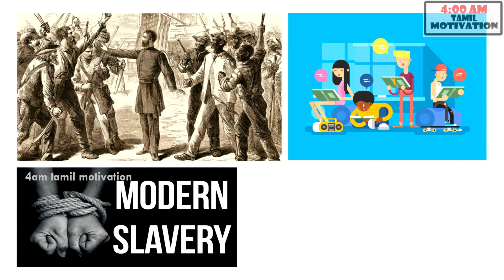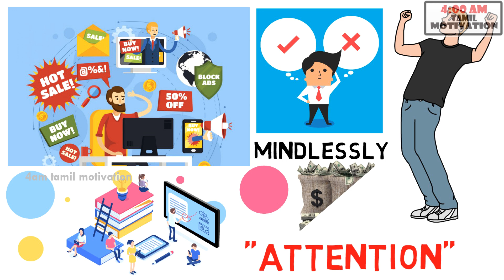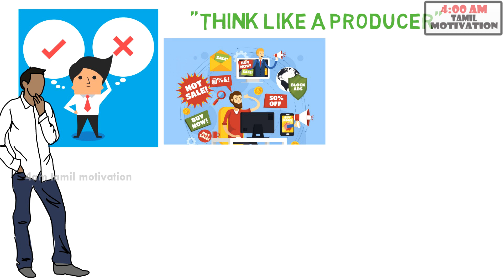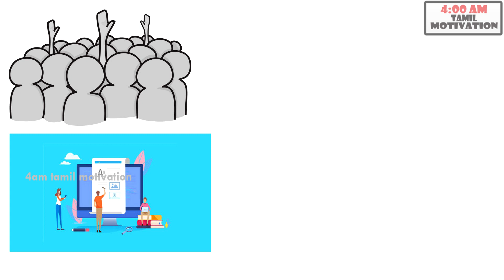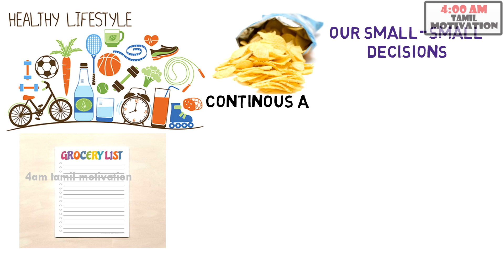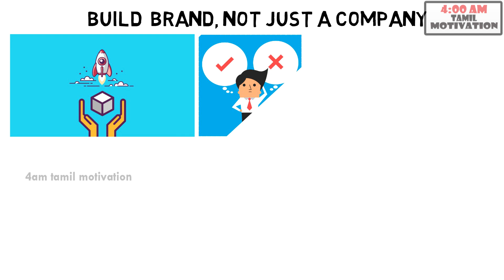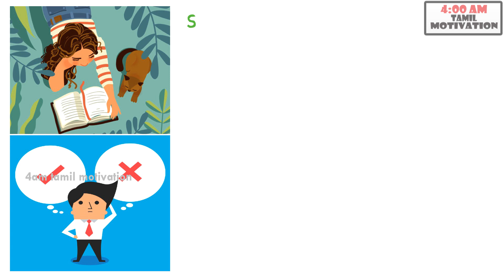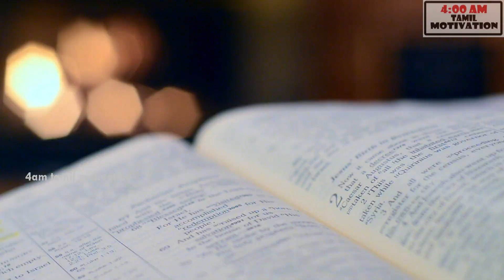UNSCRIPTED BOOK SUMMARY IN TAMIL | 4 LIFE CHANGING PRINCIPLES FOR ENTREPRENEURS IN TAMIL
vanakam friends this video is all about,
4 LIFE CHANGING PRINCIPLES FOR ENTREPRENEURS IN TAMIL FROM THE BOOK "UNSCRIPTED" BY MJ DeMarco in tamil.

00:00 - INTRO
02:00 - BECOME A PRODUCER NOT A CONSUMER
05:14 - DON'T CHASE EVENTS, FOLLOW THE PROCESS
07:26 - BUILD A BRAND NOT JUST A COMPANY
08:27 - GRADUATION IS NOT THE END OF THE EDUCATION
09:14 - CONCLUSION